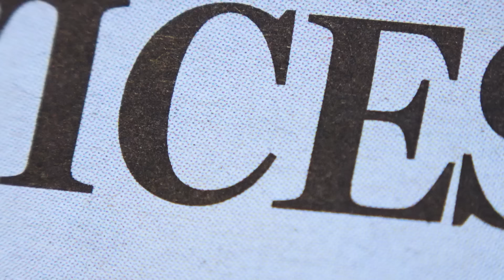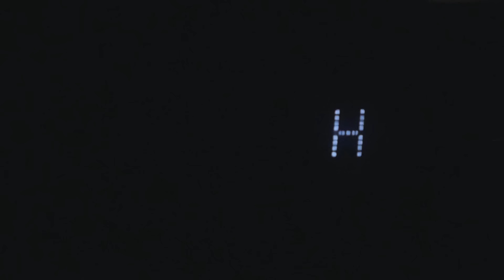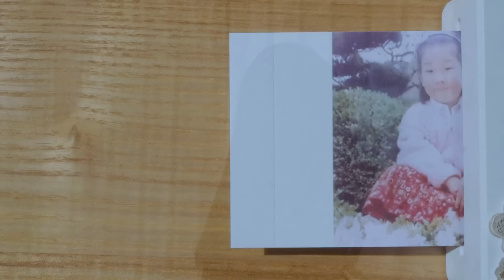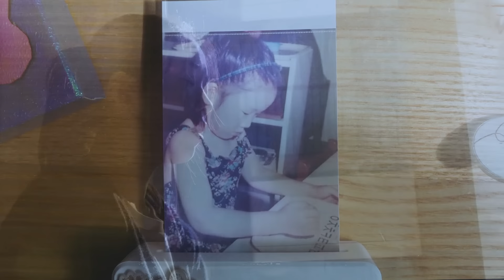[MV] 김사월(Kim Sawol) - 로맨스(Romance) - Official Music Video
김사월(Kim Sawol) - 로맨스(Romance) - Official Music Video